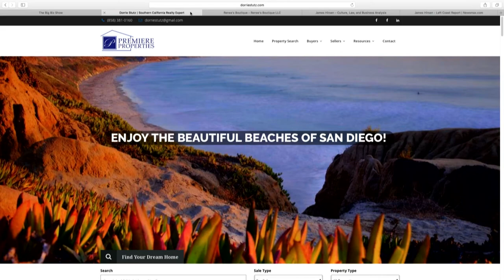The Big Biz Show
Just talking about Real Estate with Sully and Russ..